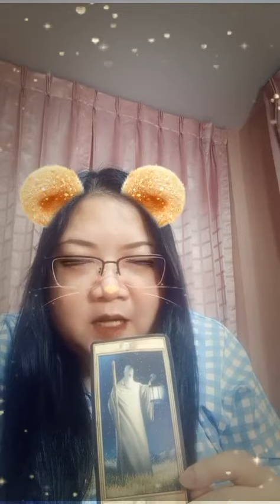รายการไลฟ์สดดูดวงสำนักอาจารย์โอ้และอาจารย์ท๊อปพยากรณ์